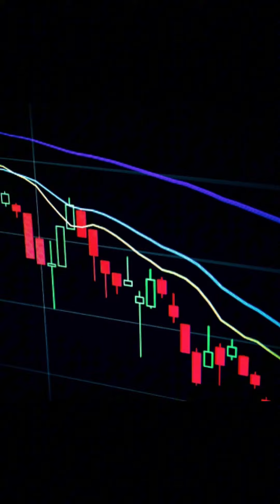Chỉ báo MA